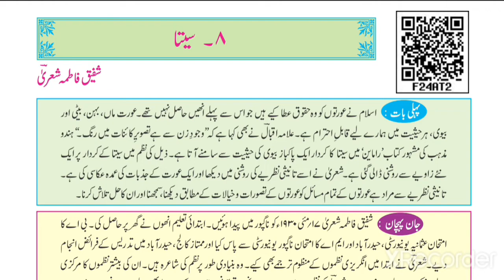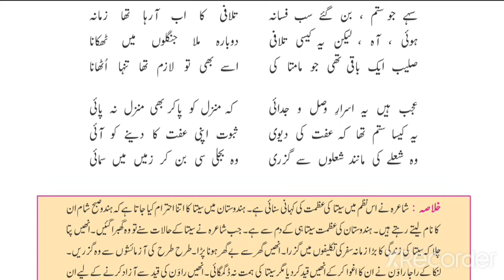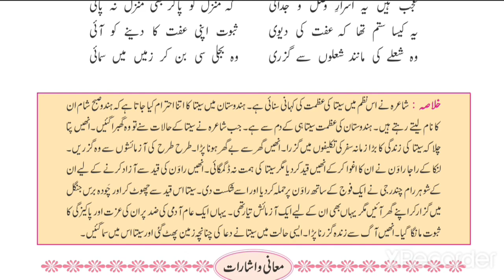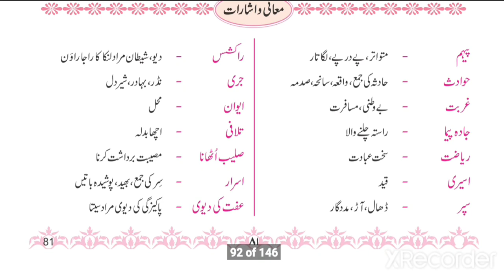Class 10th /Nazm 8/ Seeta/ Urdu Kumar bharti/ Complete explanation with meaning maani or asharat/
Class 10th

Nazm   8

Seeta

 In this poem shown about of life seeta.

she faces many  difficulties and living her house

she faces many problems and have